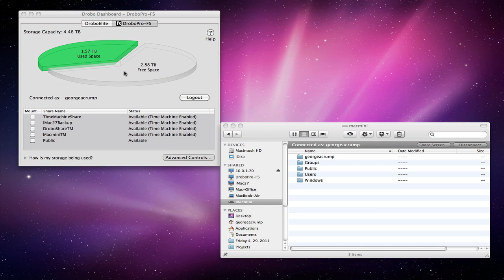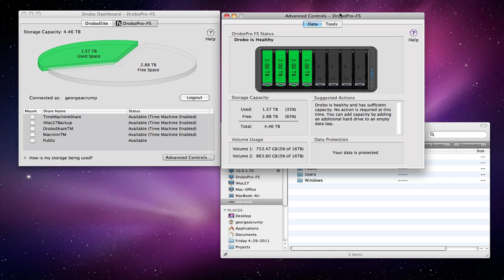DroboProFS to B800fs Step 1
Migrating drives from a DroboPro-FS to a Drobo B800fs